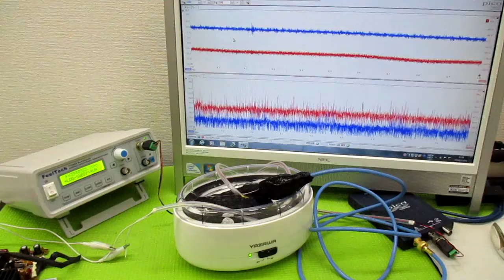オリジナル製品：超音波発振プローブを利用した超音波制御技術 ultrasonic-labo